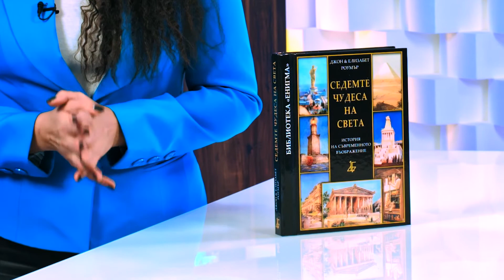Седемте чудеса на света: История на съвременното въображение - Джон и Елизабет Роумър - store.bg